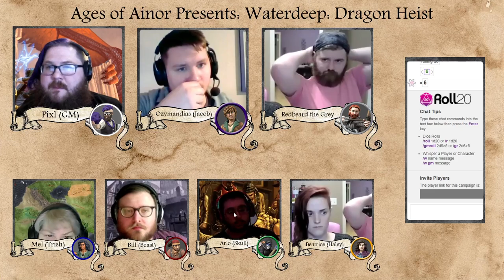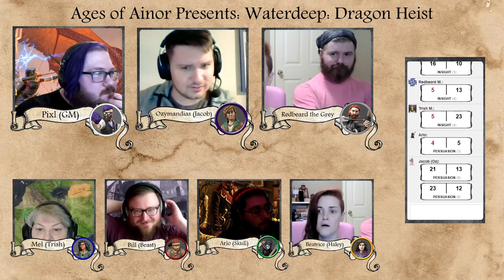Waterdeep: Dragon Heist Episode 1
Ages of Ainor presents Episode 1 of Waterdeep: Dragon Heist

at 7 pm EST